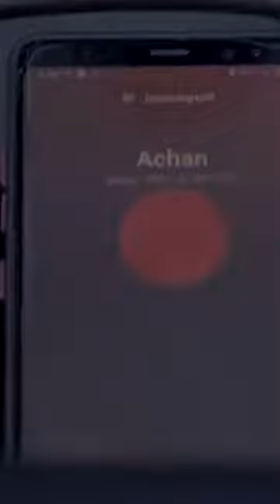SANCHAARI THUMBI | സഞ്ചാരി തുമ്പി | Musical short movie | Pradeep Baabu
Watch SANCHAARI THUMBI | സഞ്ചാരി തുമ്പി  | Musical  short movie | Pradeep Baabu

SANCHAARI THUMBI
(Musical short movie)
Concept,Script, Music & Direction by - Pradeep Baabu
Lyrics - Santhosh Varma
Singers - Gokul Prasad, Noureen Bijumon, Safwan Bijumon
Key programming - Yasir Ashraf
Mix & Master - Pradeep Baabu
Studio - GP Studios, Muwaila, Sharjah,UAE
DOP - Musthafa Aboobacker & Faiz asulaiman
Make-up & Hair style - Asha Rani Gireesh
Edit & BGM - PB
Location Manager - Avinash John
P R O - Sharon Oachira
Starring - Nisha Yousuf, Saneesh Chakyar, Reshmi Saneesh, P Prasad Kumar, Kuniyath Anandhan, Gokul, Noureen, Safwan, Bijumon S, Avinash John & Asha Rani
Producers - P Prasad Kumar & Bijumon S